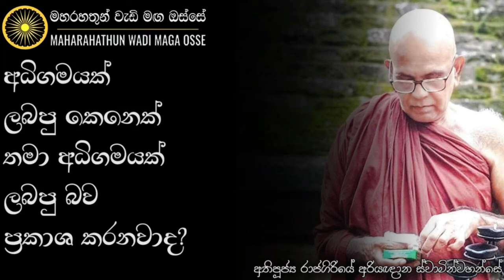අනුන්ගේ අනවබෝධය අපේ අවබෝධය සඳහා යොදා ගන්න ඔබ දක්ශ වෙන්න | Ven. Rajagiriye Ariyagnana Thero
• අධිගමයක් ලබපු කෙනෙක් තමා අධිගමයක් ලබපු බව ප්‍රකාශ කරනවාද?

තෙරුවන් සරණයි!